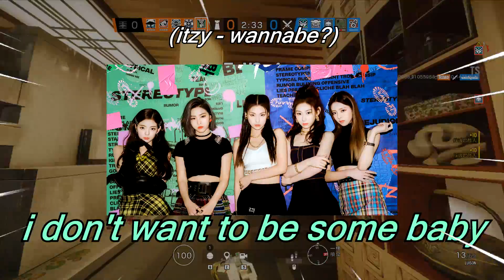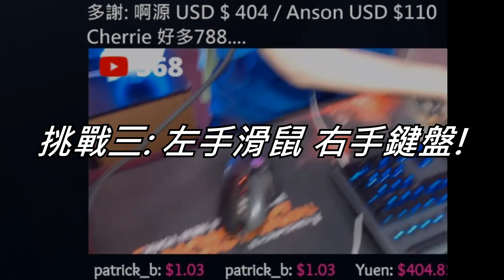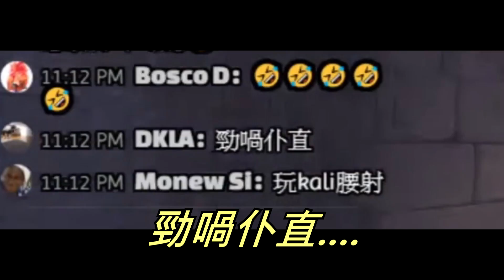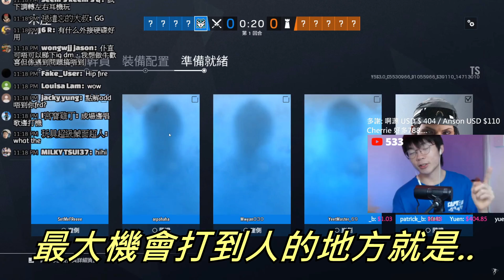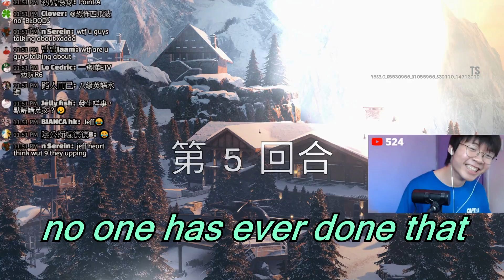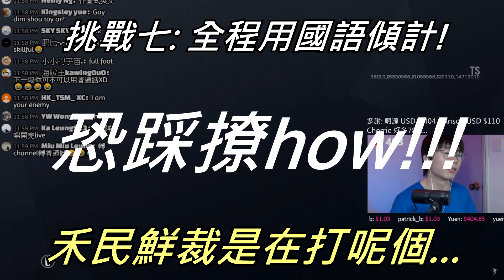用英文同隊友溝通！// 開場要用boom boom boom ？// R6你叫我做！ // -【Rainbow Six 搞笑時刻】51 (Glorious Model D 開箱)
今次你叫我做真係笑到我不要不要LOL

1. Fluffing a Duck
2. MEGALOVANIA Super Smash Bros. Ultimate
3. Hurts_So_Good_Blues
4. Kevin MacLeodJaunty Gumption
5. Sonic Mania _Stardust Speedway Zone Act 2_ Music
6. Green Greens - Kirby Super Star
7. Metal Gear Solid Theme
9. Undertale - Dogsong (Omni remix)

FAQ:
Pc Spec:
CPU: AMD R9 3900X
GPU: ASUS RTX 2080 SUPER TURBR (WATER COOLED)
RAM: KLEVV 3600Mhz 32GB (4x8 GB)
M/B: ASROCK X570 TAICHI
CASE: ANTEC P120 CRYSTAL
FAN: PRIZM 120 ARGB
WATER COOLING: BARROW
SSD: Samsung PM981a 512GB 3D TLC M.2 NVMe PCIe 3.0 x4 SSD

Gaming Gear
Mice: Logitech G502 RGB
Keyboard: Logitech G913 Linear
Headset: Razer Nari Essential
Mic: Razer SEIREN X

Camera: Sony A6400
Recroding Software: Nividia Shadow Play
Live Stream Software: OBS studio
Video Editing Software: Vegas Pro

時間軸:
0:00 - 開場白
0:47 - 挑戰一: 一個打五個
2:22 - 挑戰二: 將隻game放入個口入面
3:07 - 挑戰三: 左右手掉轉玩
4:22 - 挑戰四: 最高靈敏度
5:23 - 挑戰五: 最低靈敏度
6:25 - 挑戰六: 用英文溝通
8:59 - 挑戰七: 用國語溝通
10:21 送滑鼠